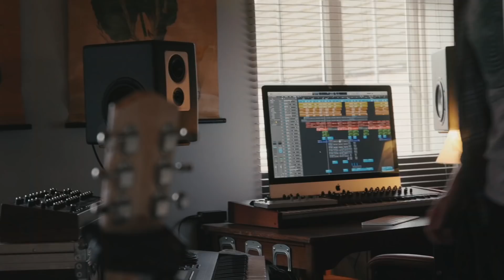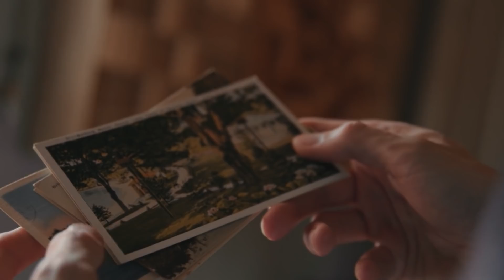Novo Amor - Life is Strange True Colors Interview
In this exclusive video, Novo Amor talks about the inspirations behind his beautiful in-game track 'Haven' for LifeisStrange

Platforms: PC, Xbox One|S, Xbox Series X|S, PlayStation 4, PlayStation 5, Stadia

Music used in this video:

"Haven" by Novo Amor